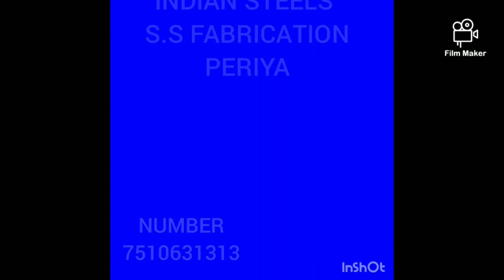INDIAN STEELS S.S FABRICATION PERIYA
OUR SS WORKS